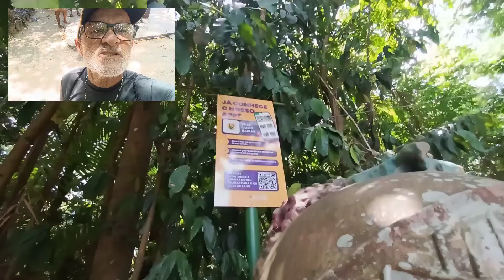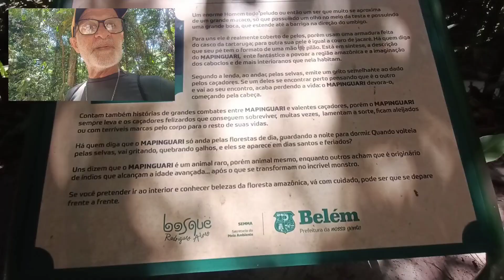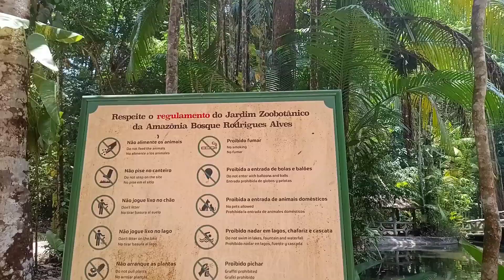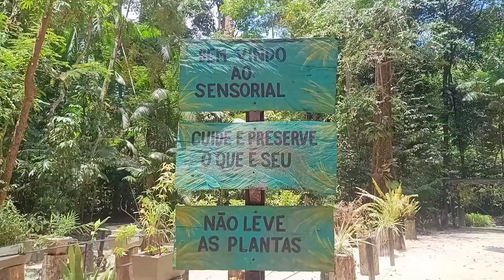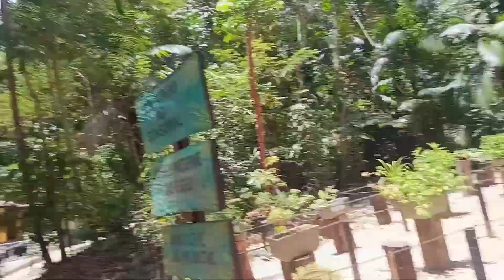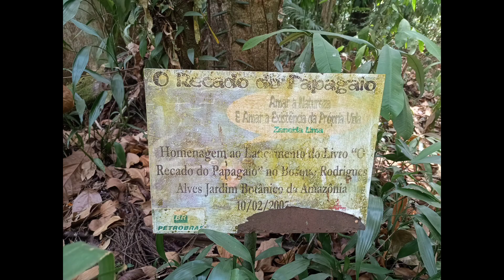Bosque Rodrigues Alves, Belém,PA. 261